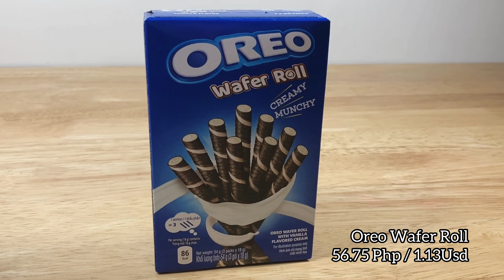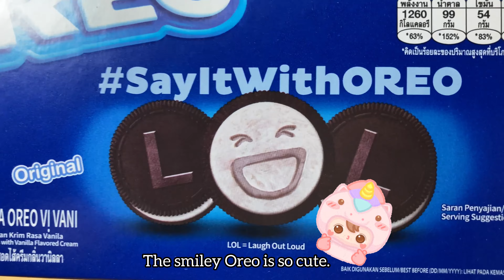Trying 10 Different Oreo Products | From Limited Edition to Frozen Treats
This video features mine and my youngest sister's all-time fave cookies and cream biscuit! We hope you enjoy the video as much as we enjoyed taste-testing-slash-finishing them. 😊

✨We also now have an IG and FB account!